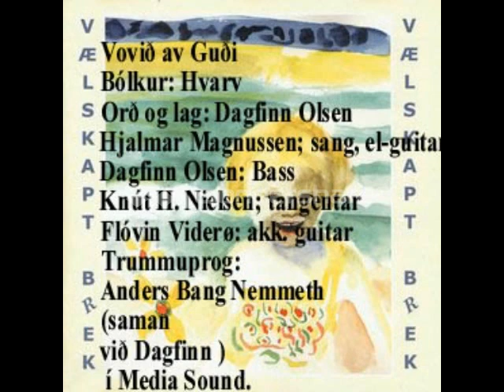Vovið av Guði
Orð/lag: Dagfinn Olsen
Bólkur: Hvarv
Sang/guitar: Hjalmar Magnussen
Bass: Dagfinn Olsen
Keyboard: Knút H. nielsen
Guitar: Flóvin Viderø